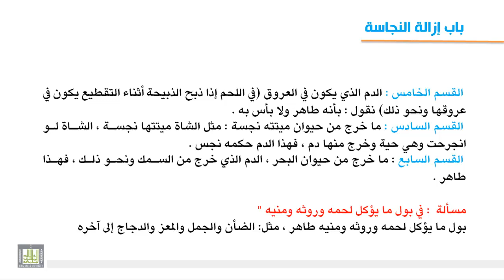فقه العبادات - ضوابط الأعيان النجسة